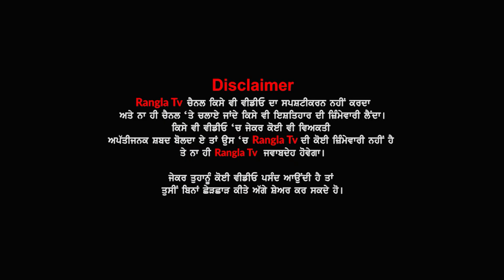6 Crore Di Thaggi Mar Geya Travel Agent | Fake Travel Agent In Punjab | Canada Visa | Rangla Tv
Fake Travel Agent De Ghar De Bahar Raat Nu Laya Dharna | Fake Travel Agent In Punjab | Rangla Tv